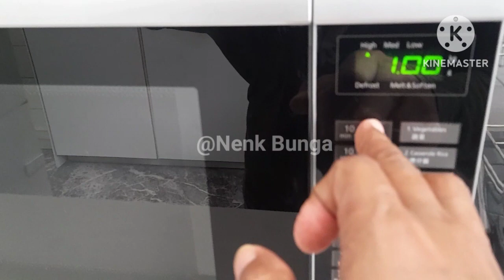Lemburnya tkwhongkong Aktifitas Tipis²‼️Mengatur Menu Mkn Dari Jatah Uang Makan dr Mjkn❗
Lemburnya tkwhongkong Aktifitas Tipis²..
Dan @NenkBunga Mengatur Menu mkn Sendiri Jatah Uang Makan dr majikan.
Hallo...Assalamu'alaikum Semuanya...
Minggu yg Cerah sllu Membahagiakan Aku yg suka bekerja lemburan krn dpt gaji tmbhn😍💵💰
Semoga Teman² Semua Bahagia,berlimpah rezeki Sehat wal Afiat Sllu...Aamiin...💝